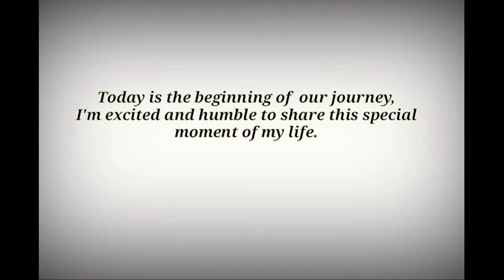Start our journey...Gain confidence